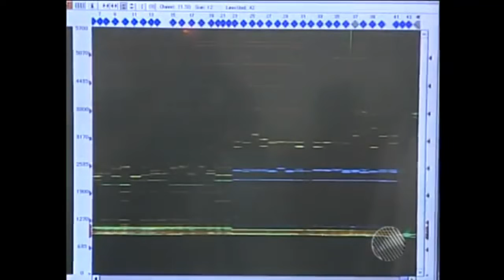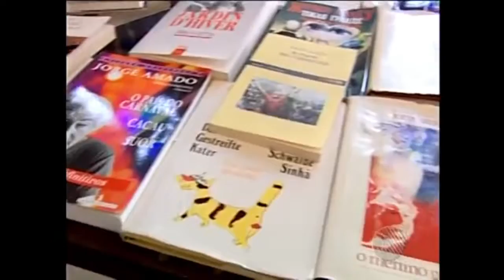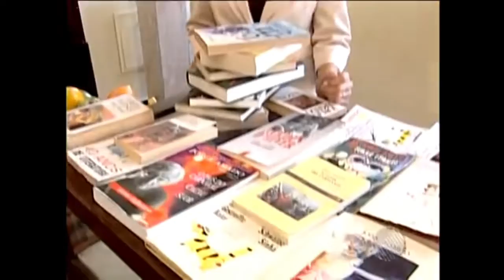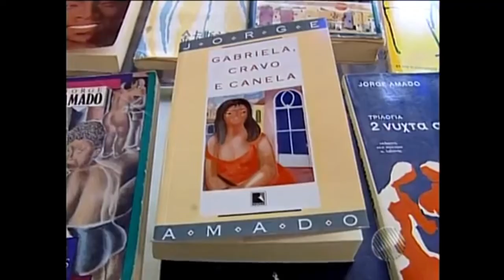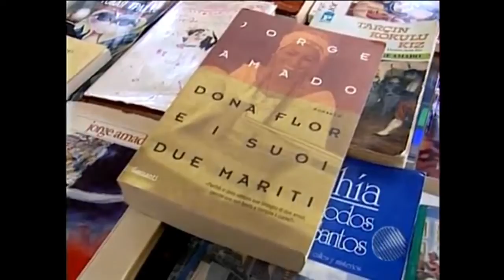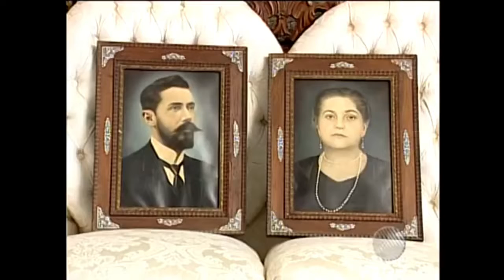✅A saga do cacau na Bahia 1 episódio 👍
A saga do cacau na Bahia! Primeiro episódio
Cacau,chocolate,cacauicultura
 O áudio não está muito bom devido a matéria ser um pouco antiga
Aprendizado para o futuro!